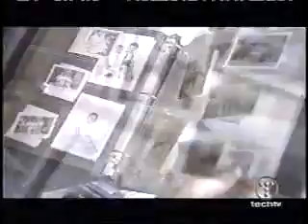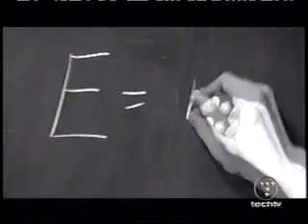Michio Kaku, On String Theory (Secrets Of the Universe) (1/4) (THEORETICAL PHYSICS LECTURES)